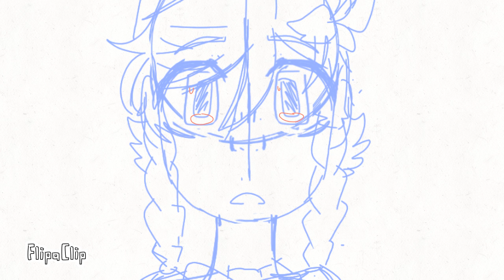everything stays wip // genshin impact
im going to fully animate this and dw ill fix up the gross bits like the walk cycle and anatomy yk